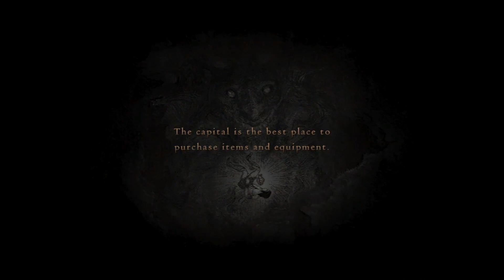Dragon's Dogma: Dark Arisen 32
Completing Land of Opportunity and escorting Selene.